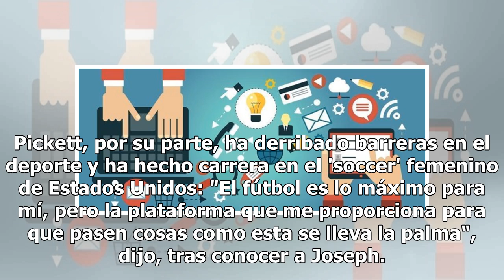El entrañable saludo entre un niño y una jugadora de Orlando Pride sin antebrazos